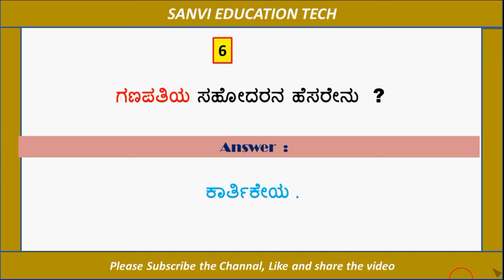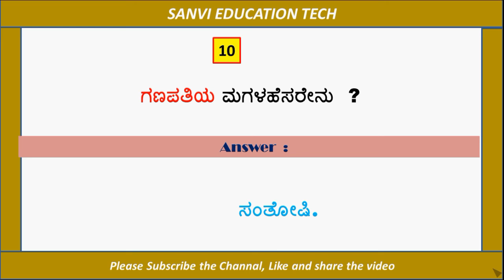Kannda Gk-10// ಗಣಪತಿಯ ಬಗ್ಗೆ ಕೆಲವು ಕುತೂಹಲಕಾರಿ ಪ್ರಶ್ನೆ//ಸಾಮಾನ್ಯ ಜ್ಞಾನದ ಪ್ರಶ್ನೆ ಮತ್ತು ಉತ್ತರಗಳು ಭಾಗ-10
Kannda Gk-10// ಗಣಪತಿಯ ಬಗ್ಗೆ ಕೆಲವು ಕುತೂಹಲಕಾರಿ ಪ್ರಶ್ನೆ// General knowledge question and answers//ಸಾಮಾನ್ಯ ಜ್ಞಾನದ ಪ್ರಶ್ನೆ ಮತ್ತು ಉತ್ತರಗಳು ಭಾಗ-10